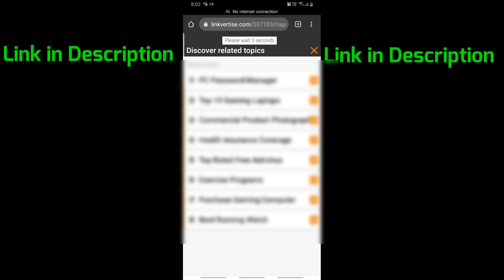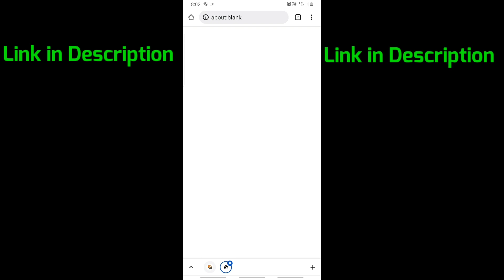How To Enable RTX In Minecraft Pe for FREE 🔥 How to Get Minecraft RTX ? NAPP V9